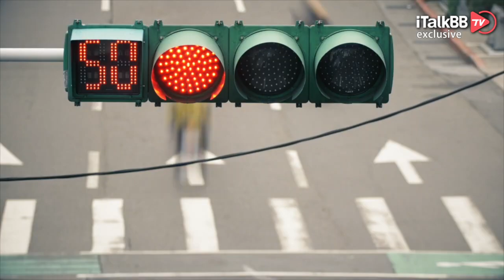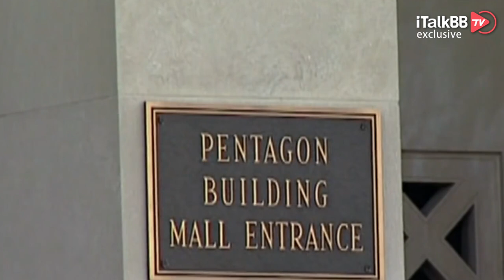拜登习近平首次通话，聊了哪些敏感话题？拜登表面一套背后一套有何计划？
新任美国总统拜登于美国时间周三2月10日晚，终于与中国国家主席习近平通电话。选择在中国农历除夕这一天，挑了个喜庆的日子，但是好日子并不代表着好结果，那这二位目前世界第一与第二大经济体的领导人谈话进展如何呢？让我们来看一看。